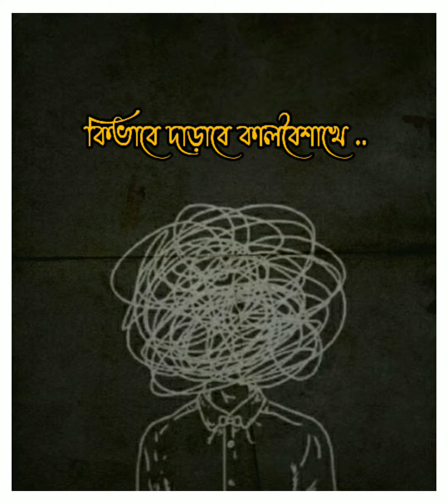urey jawa pakhir chokhe || Ashes || Zunayed Evan